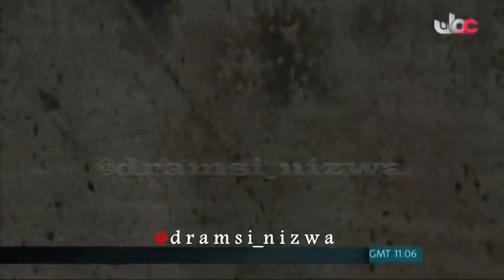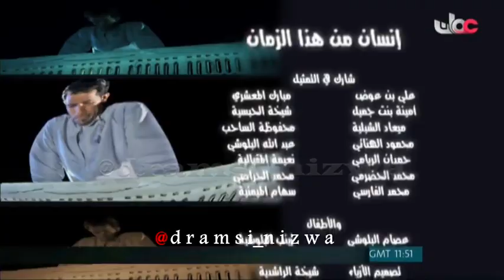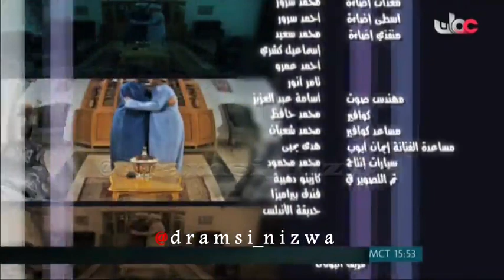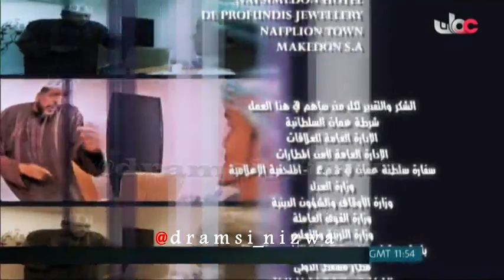المسلسل العُماني إنسان من هذا الزمان الحلقة 1 إنتاج 2011م